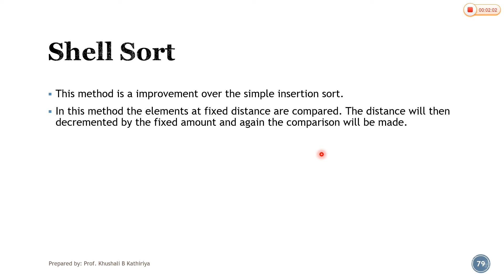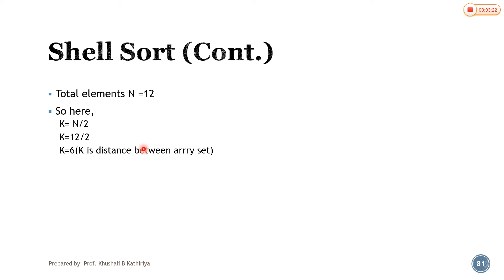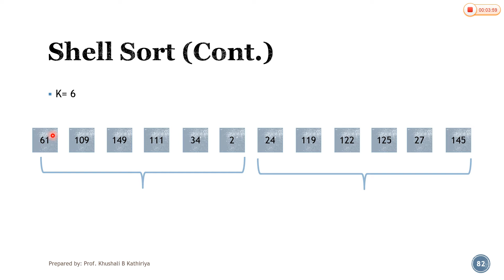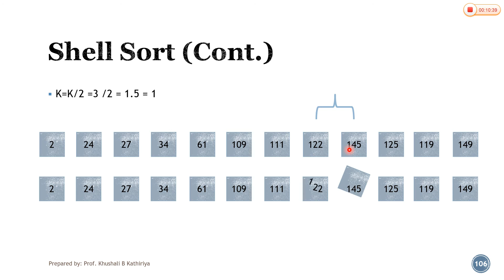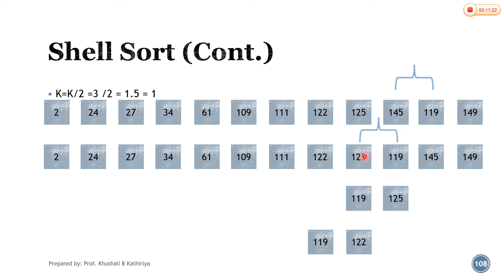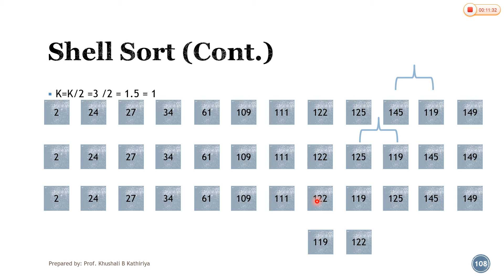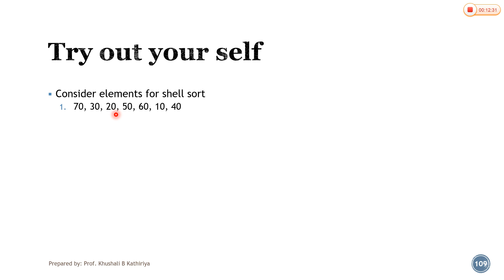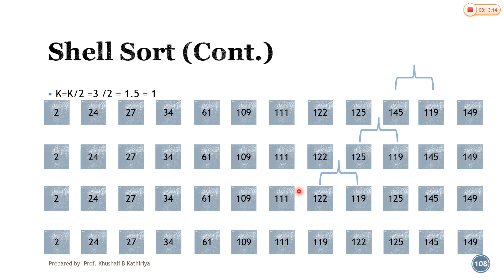2_12 Shell Sort || Sorting Algorithm